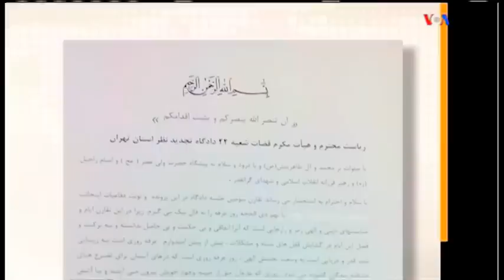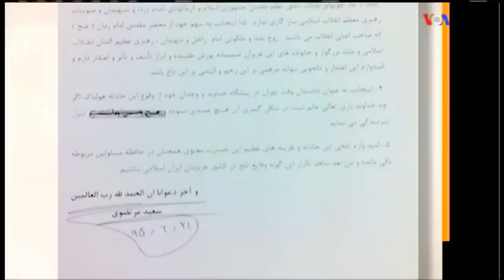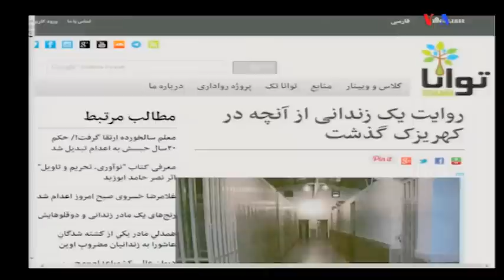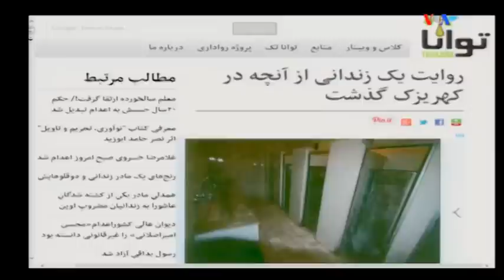IRAN, VOA Persian, صداي آمريکا ـ صفحه آخر « کهريزک ـ سعيد مرتضوي »؛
IRAN, VOA PERSIAN, LAST PAGE, SAEED MORTAZAVI, KAHRIZAK, KAHRAIZAK DETENTION CENTER, MASSOUD ALIZADEH, HAMBURG, GERMANY, TORTURING, IRANIAN PRISON, 2009 ELECTION PROTEST, TEHRAN,